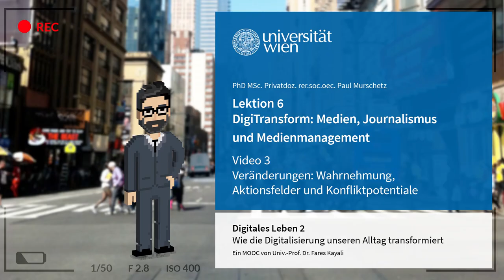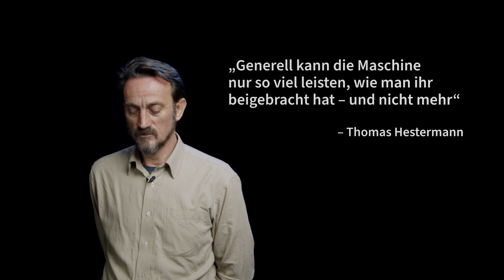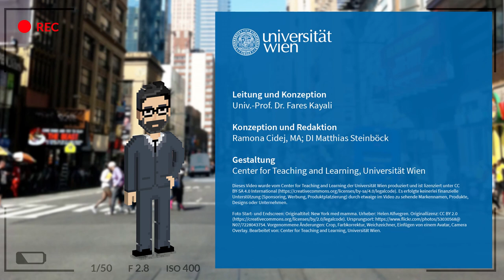[DIGI2] L6 Veränderungen: Wahrnehmung, Aktionsfelder und Konfliktpotentiale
CC-BY-SA

Quellenangaben:

Zitierte Quellen:

03:15
Patrick White. 2020. How artificial intelligence can save journalism. The Conversation. (Letzter Zugriff: 13. April 2021).

06:45
Robert Tusch. 2017. Medienforscher über Roboter-Journalismus: “In der Massenproduktion schneiden Maschinen besser ab als Menschen”. MEEDIA. (Letzter Zugriff: 13. April 2021).

Sonstige Quellen:

00:05 und 09:34
Foto Start- und Endscreen: Originaltitel: New York med mamma. Urheber: Helen Alfvegren. Bearbeitet von: Center for Teaching and Learning, Universität Wien.